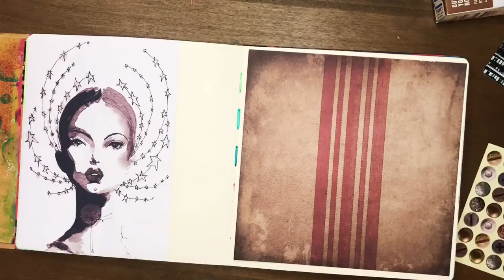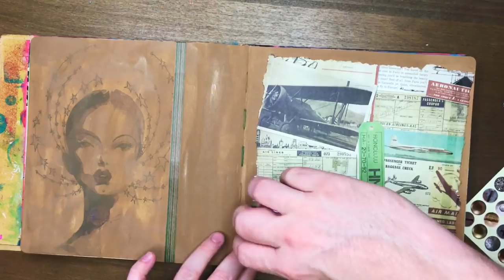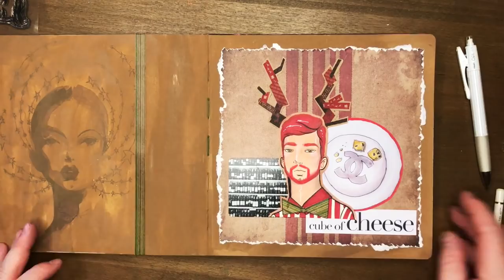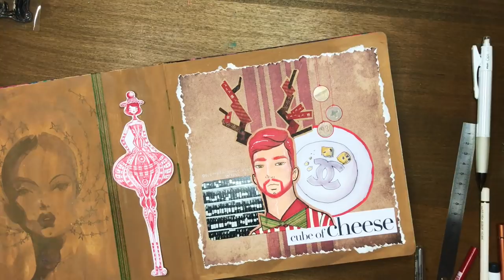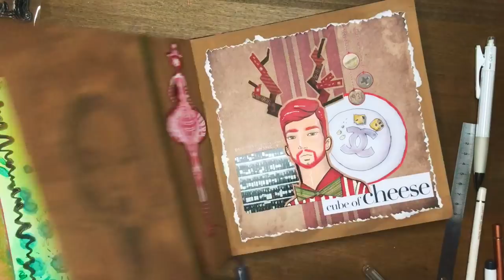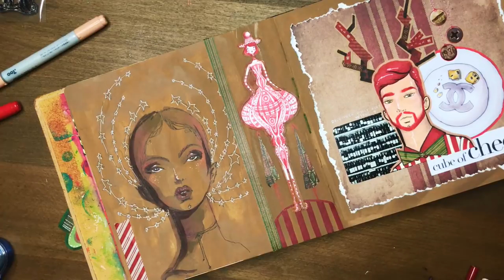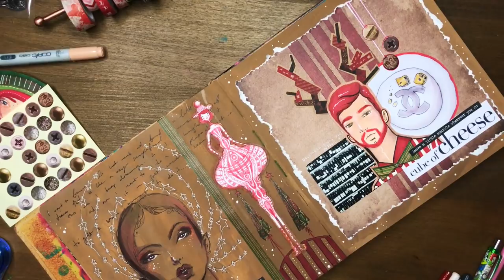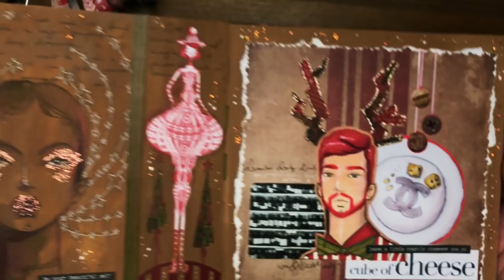Journal with me - chatting "the Holidays" with Steve...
G'dat Friends,

Welcome to a fun journal with me and chatty voiceover with Steve! He's been busy lately but I caught a spare moment with him and we're bringing you some holiday cheer and chatter :)

The new "blokes" stamp is currently half sold out (as at December 3rd, 2017) so the link to my Etsy is below if you're looking for a cute stocking stuffer! No pressure, I just feel like reminding everyone to get in earlier rather than later because a re-stock probably won't happen until its too late!

Anyway, onto the video!

:D

James.